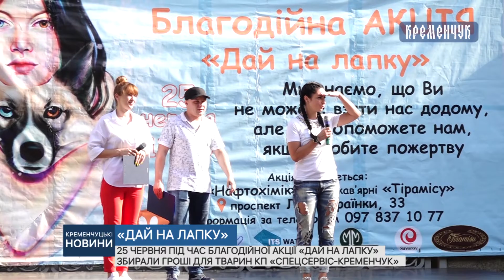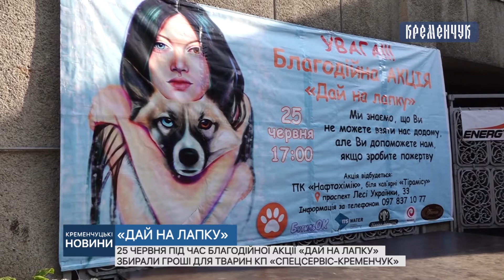25 червня під час благодійної акції «Дай на лапку» збирали гроші для тварин КП«Спецсервіс-Кременчук»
25 червня під час благодійної акції «Дай на лапку» збирали гроші для тварин КП «Спецсервіс-Кременчук»